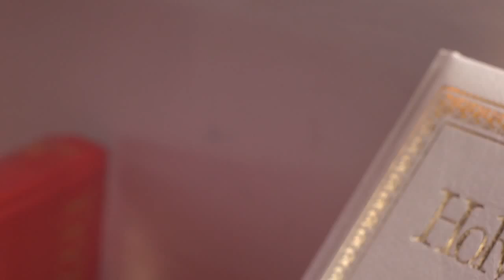If My People Terry Blackwood and the Imperials